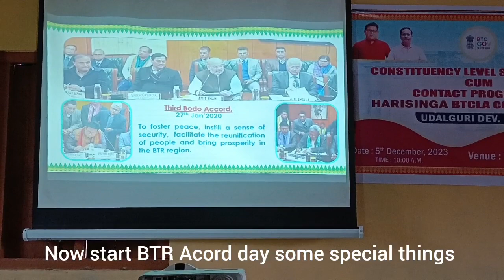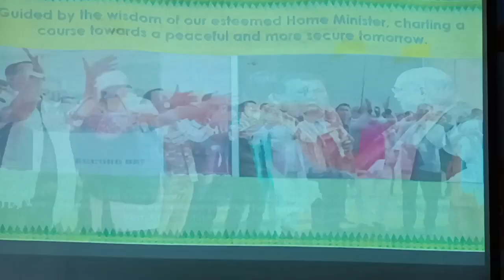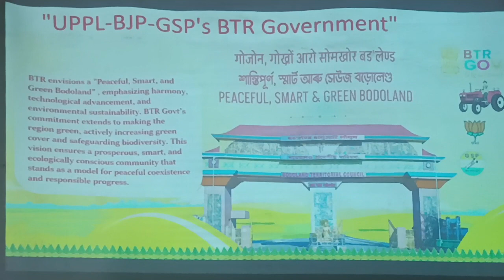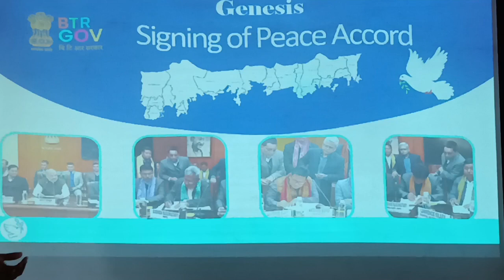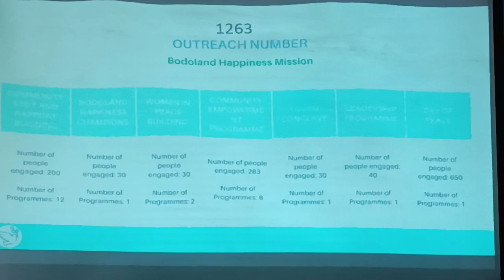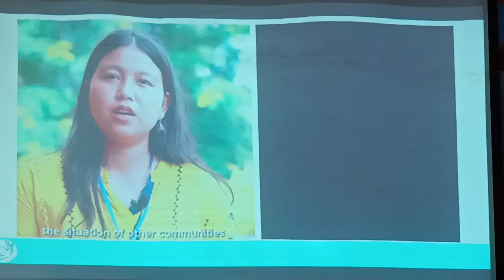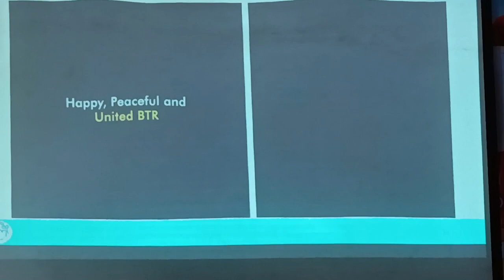BTR GOVERNMENT 3 year special work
@btr@promud boro
@mcla BTR
@btc chief
@btr em
@btc work
@btr Acord
@cm Assam
@cm mama